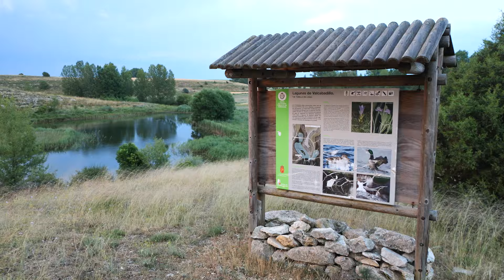Wild Spain - Capítulo 239 - Lagunas de Valcabadillo en Tubilla del Lago, Burgos.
►►►►SE AGRADECE TU AYUDA EN LA PRODUCCIÓN DE ESTE CANAL:
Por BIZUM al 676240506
O por TRANSFERENCIA BANCARIA a esta cuenta: ES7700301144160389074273
If you want to contribute your grain of sand to the production of this channel, you can do so through :
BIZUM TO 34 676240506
OR BANK TRANSFER TO ES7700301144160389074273
►►►► Puedes programar tu próxima salida a la naturaleza española localizando en este mapa de google maps todos los espacios naturales que van saliendo en Wild Spain:
You can schedule your next outing to spanish nature by viewing all the natural spaces that appear in Wild Spain on this google map:

Este pequeño rincón de la Ribera del Duero en Burgos bien merece una visita. Se trata de unas lagunas restauradas en 2007 en la localidad de Tubilla del Lago, que recuperó su apellido con creces.
Desde este pueblo y por el sendero del río Gromejón llegaremos en poco tiempo a las lagunas, refugio de aves acuáticas y de una gran belleza paisajística.
Veremos aves acuáticas, de estepa, corzos, cornejas, estorninos, trigueros, codornices, etc.

This small corner of the Ribera del Duero in Burgos is well worth a visit. These are lagoons restored in 2007 in the town of Tubilla del Lago, which recovered its surname in spades.
From this town and along the Gromejón River path we will soon reach the lagoons, a refuge for waterfowl and great scenic beauty.
We will see aquatic birds, steppe birds, roe deer, carrion crows, starlings, corn buntings, quail, etc.

Música de la cabecera: Miguel Valladares Salado
Diseño logo Wild Spain: Amalia Maroto Franco
Edición de la cabecera: Álvaro Rodríguez Amado